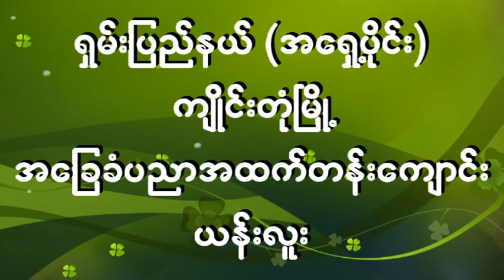World Toliet Day 2019 Kyaing Tong Yanlu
World Toliet Day 2019 Video Challenge